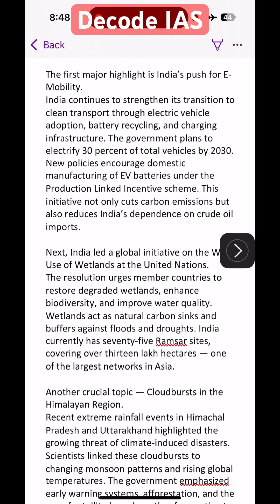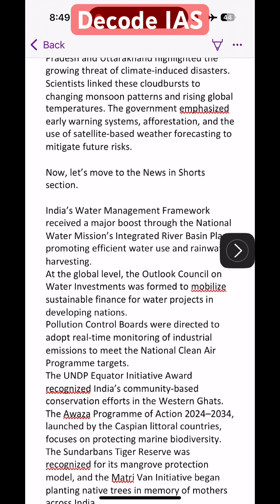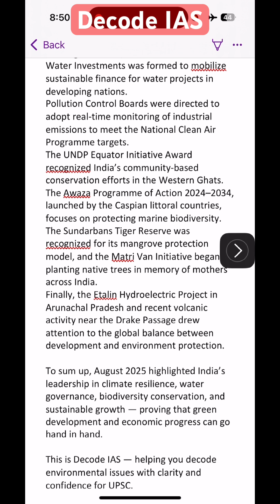August 2025 Current Affairs | Environment & Ecology Summary | Decode IAS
Decode IAS presents the August 2025 Environment and Ecology summary — covering E-Mobility, Wetlands Resolution, Cloudbursts, Water Management, and key global conservation updates. Ideal for UPSC Prelims and Mains.